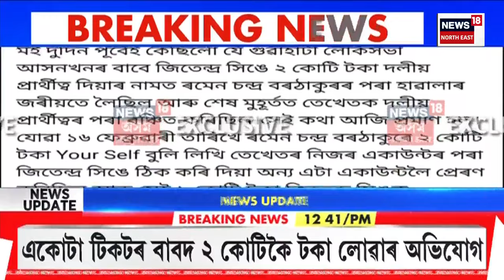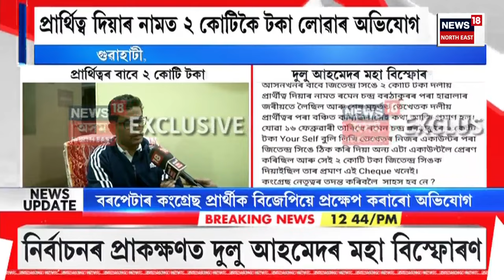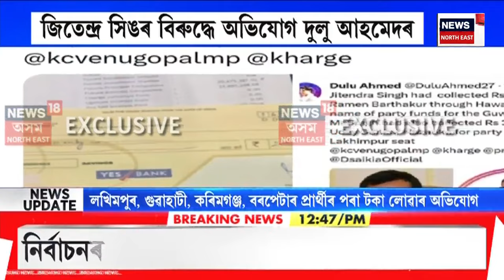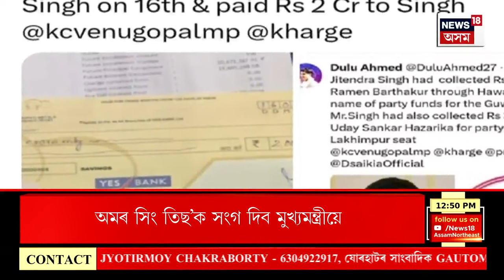MIDDAY NEWS | Dulu Ahmed ৰ ভয়ংকৰ অভিযোগ। নিৰ্বাচনৰ প্ৰাকক্ষণত কি গুৰুতৰ অভিযোগ দুলু আহমেদৰ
0:00 Intro
10:01 Congress BJP ৰ বি টীম